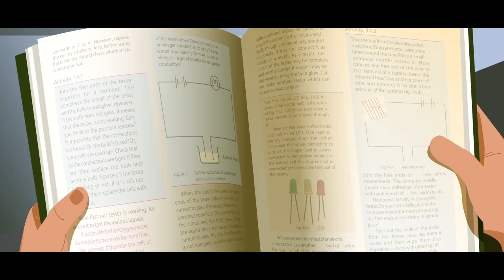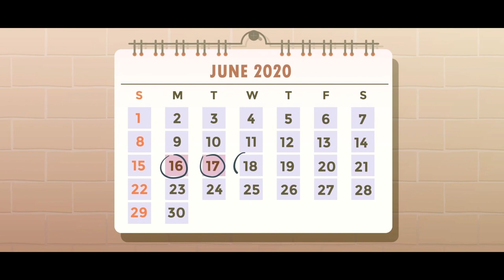Module 1 Growing up Health-Tamil